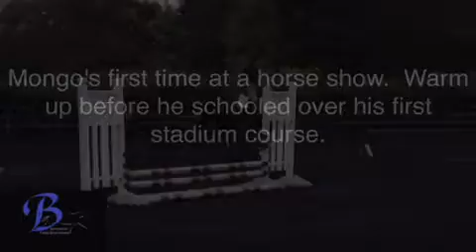Mongo and Nick Larkin Stadium Warm-up at Poplar Place Farm Schooling Show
Mongo ventured out to his first schooling show at Poplar Place Farm with Nick Larkin in the irons. He was a gentleman and so well behaved.

For additional information on Mongo or other Thoroughbreds we have for sale checkout our